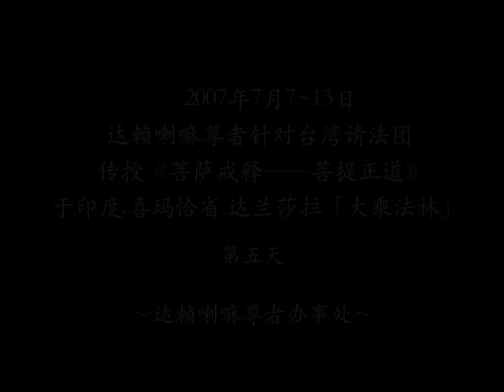2007年7月11日菩提正道菩薩戒論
譯者：蔣揚仁欽
2007年7月7～13日達賴喇嘛尊者為華人佛教請法信眾講授佛法
教授內容：菩提正道菩薩戒論
地點：印度北部達蘭薩拉